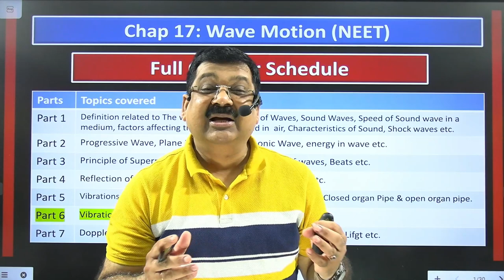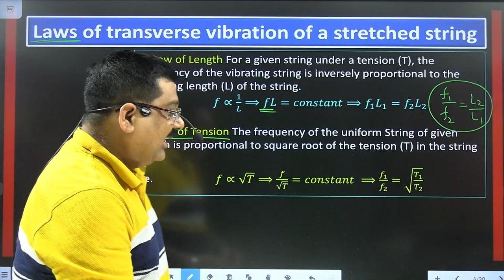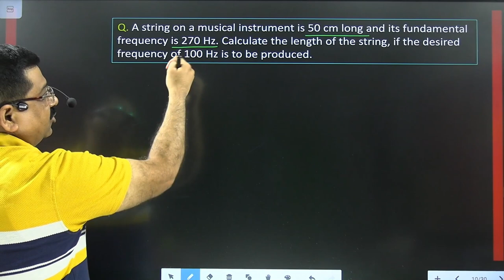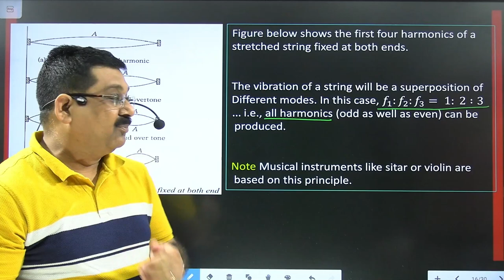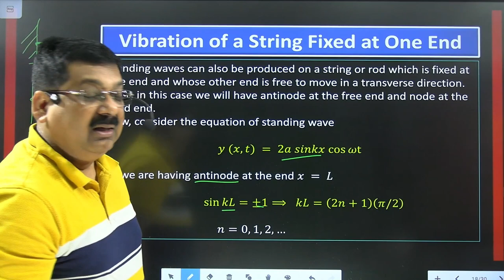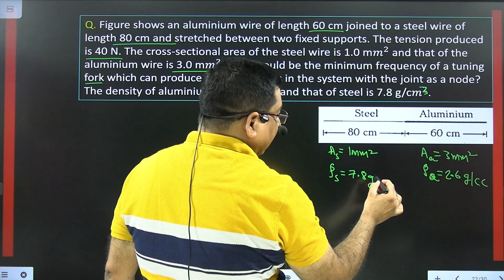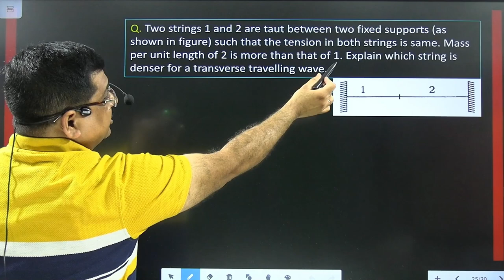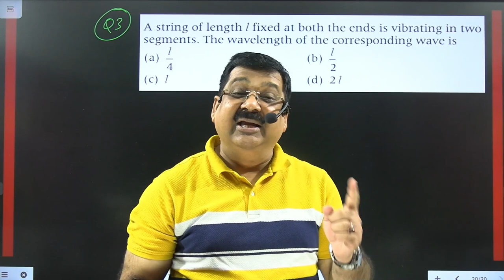Vibration in Stretched String 💥NEET Physics💥 Part 6 Chap 17 Wave Motion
Chapter 17 Wave Motion for NEET
Vibrations of Stretched string
NEET 2024
NEET 2025
part 6 Chap 17 Wave Motion, Vibration in Air Columns, ORGAN PIPES (NEET)
00:00:00 Introduction
00:02:17 Vibrations of stretched string
00:05:19 Laws of transverse vibration of a stretched string
00:09:06 numericals
00:15:08 Standing waves in a string fixed at both ends
00:16:21 Modes of vibration
00:17:07 First Mode of Vibration
00:18:14 Second Mode of Vibration
00:21:14 Numerical
00:24:49 Vibration of a String Fixed at One End
00:28:29 Vibration of Composite Strings
00:30:34 Numerical
00:36:32 Speed of a transverse wave in a stretched string
00:38:13 Numericals
00:43:09 3Q challenge (chap 17 part 6)
00:44:02 numericals